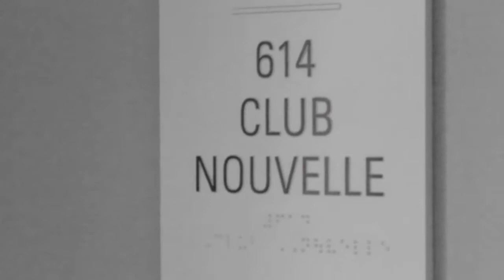Stunning Lifestyle Option at Nouvelle Natick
for details on this one-of-a-kind lifestyle opportunity for all the benefits of luxury urban living right here in MetroWest, Massachusetts!